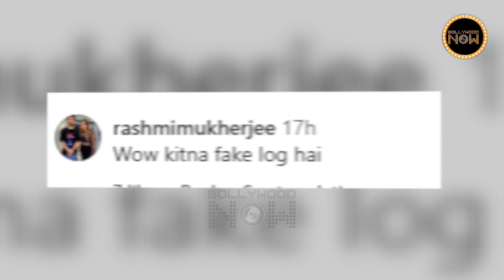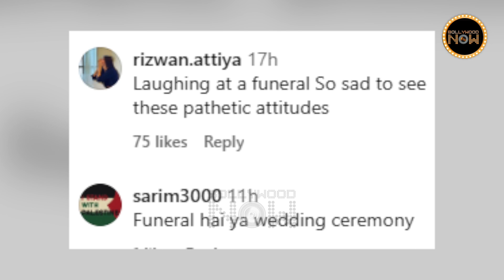Sunny Deol Brutally Trolled For LAUGHING At Prayer Meet Of Rajkumar Kohli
Netizens slam Sunny Deol for 'sharing a laugh' at Rajkumar Kohli's prayer meet.